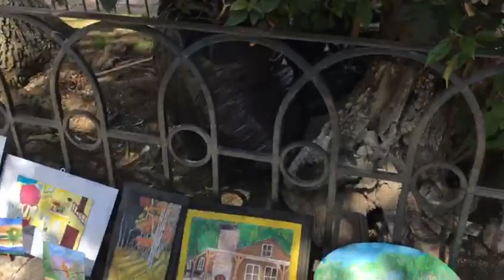JARDÍN DEL ARTE DE LAS ROSAS MORELIA, MIC. ORGULLO MEXICANO FUNDADOR LIC. DELFINO CORNEJO TORRES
JARDÍN DE LAS ROSAS (JARDÍN DEL ARTE DE LAS  ROSAS)...MORELIA MICHOACÁN TURISMO MÉXICO BIENVENIDOS...EL FUNDADOR DEL ORGULLO MEXICANO, ORGULLO GUANAJUATO Y ORGULLO SALMANTINO LIC. DELFINO CORNEJO TORRES, MÁXIMO LÍDER  REY DEL TURISMO MEXICANO, CREADOR MUNDIAL DEL TURISMO  CON IDENTIDAD SU APORTACIÓN  CULTURAL A LA HUMANIDAD PARA SECRETARIO DE TURISMO  MÉXICO